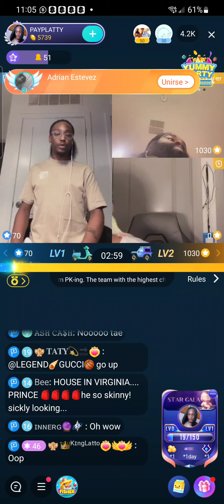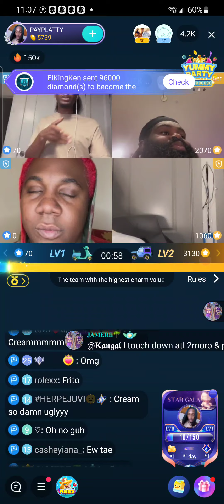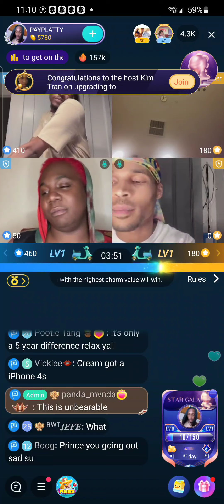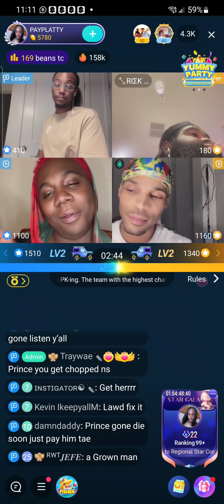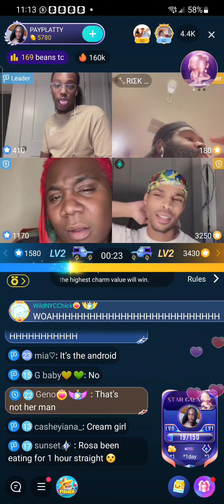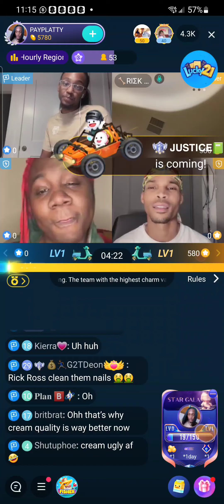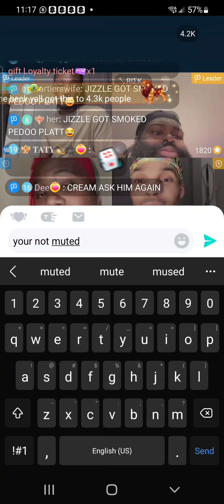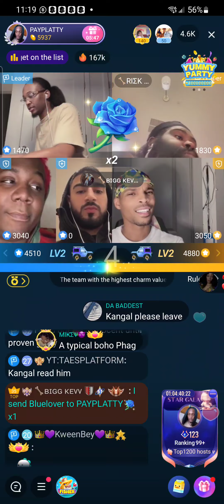Motha Tae got into it with Prince